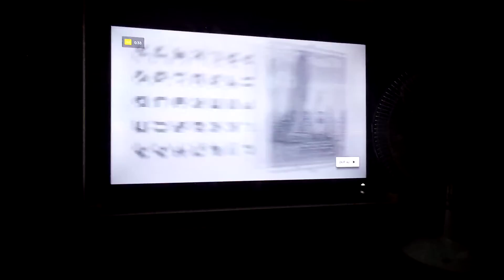Reacting to Minecraft dungeons 2 lol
I feel like this is just gonna be a repeat